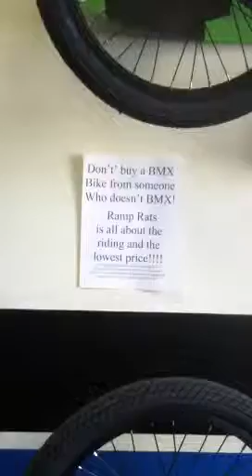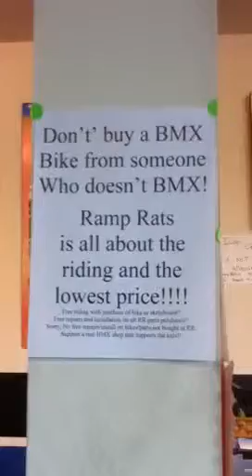Ramp Rats Santa Rosa shop tour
Tour of current stock of bikes and skateboards. Guaranteed low price. Free sessions with skateboard or bike purchases. Free installation on parts purchased at RR. Happy Holidays!